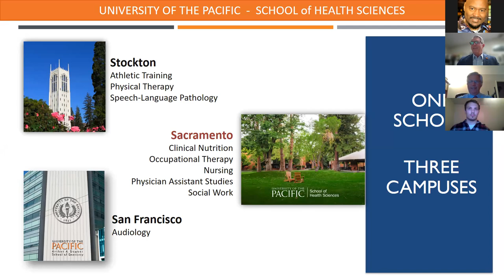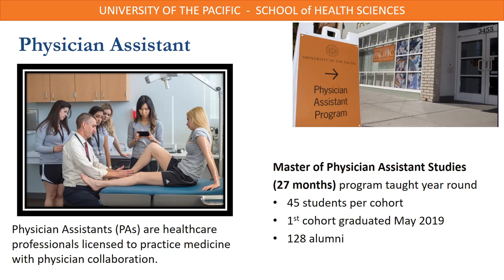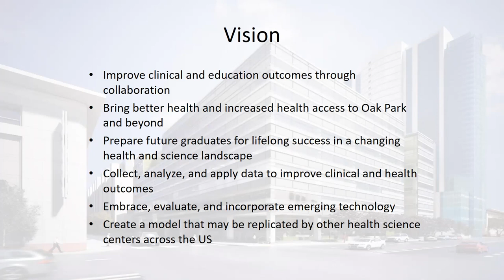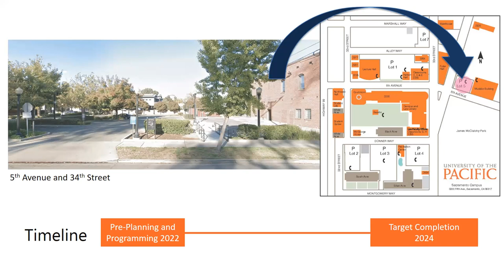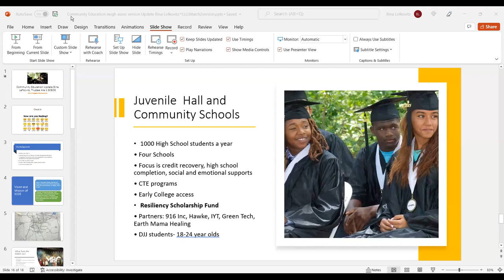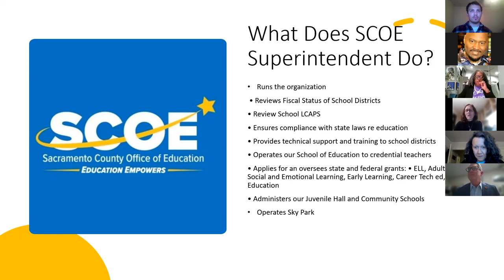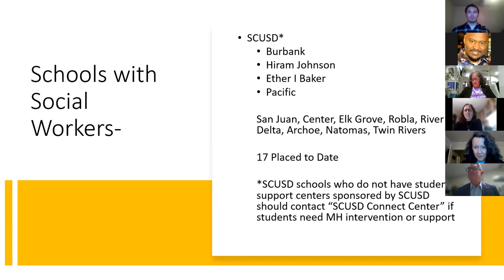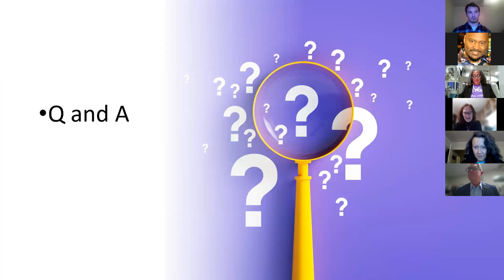Oak Park Neighborhood Association (OPNA): McGeorge Growth Plans - March 3, 2022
On Thursday, March 3rd, the Oak Park Neighborhood Association (OPNA) welcomed McGeorge School of Law leadership to talk about new programs and Oak Park campus growth, as well as Sacramento County Office of Education (SCOE) Board Member Bina Lefkovitz on SCOE programs that could benefit Oak Park, as well as other neighborhood news and announcements.

On the agenda:
- Welcome & Introductions;
- Presentation from McGeorge Law School leadership and discussion about new programs and Oak Park campus growth;
- Presentation from Sacramento County Office of Education (SCOE) Board Member Bina Lefkovitz and discussion of SCOE programs in Oak Park;